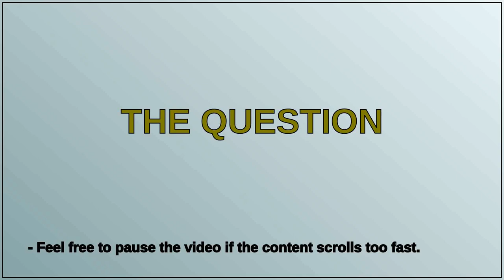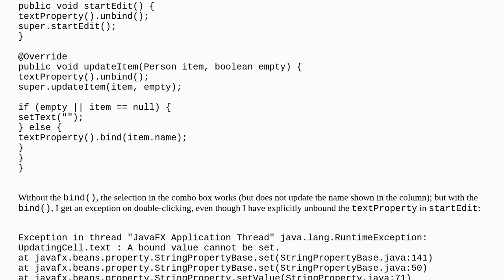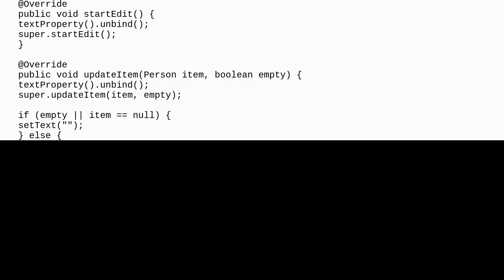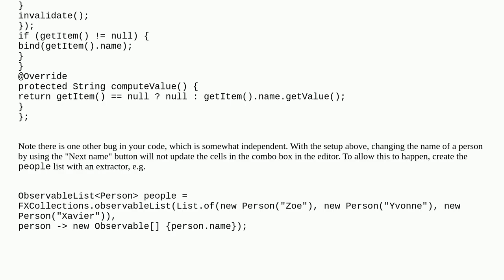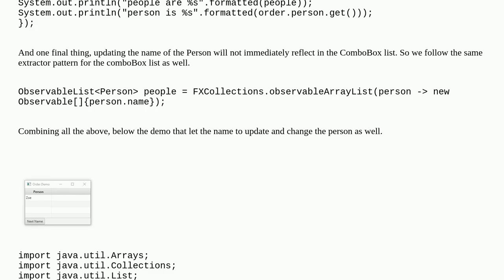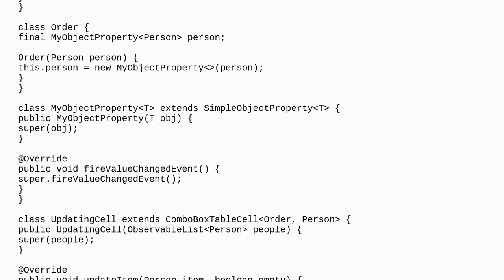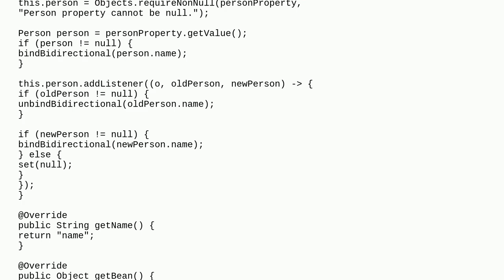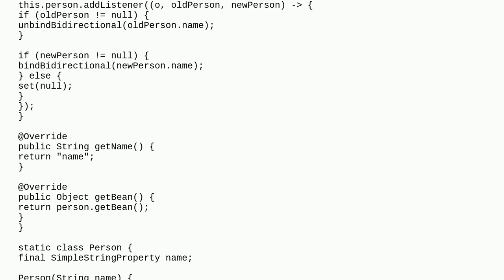Keep an editable TableColumn value updated from property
A special thanks goes out to the community

  java javafx